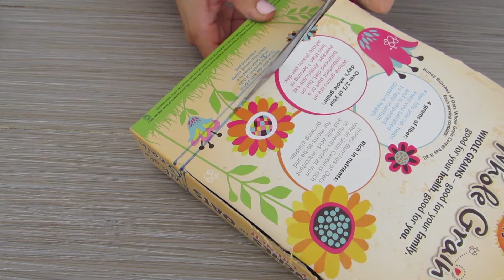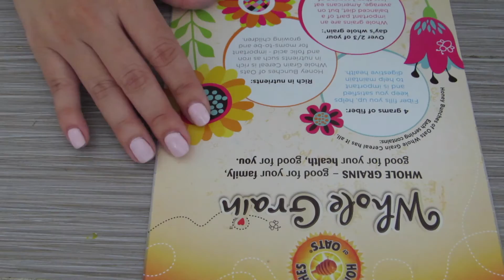Lenni's Cereal Box Recycling Project - by Tiniez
Join Lenni as she turns an old cereal box into a fabulous tea party! Make sure to visit Tiniez.com for more fun activities, printables and online games.